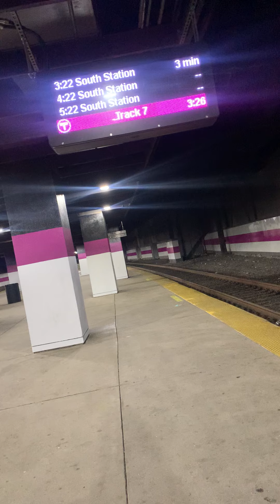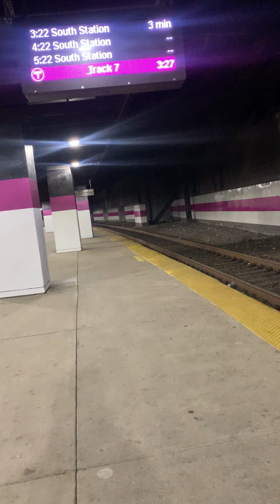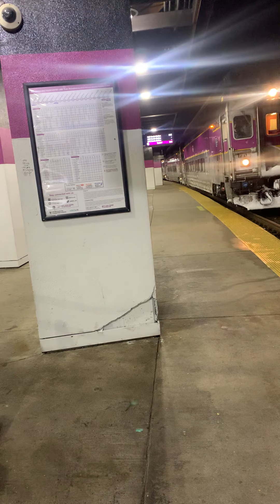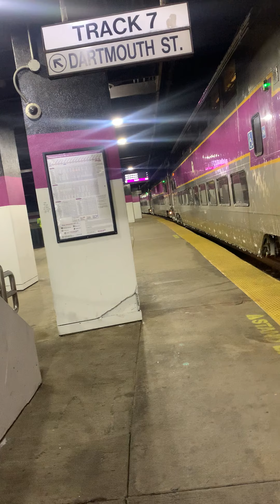MBTA Back Bay 3:22pm train to South Station F40PH-3C with LED headlights